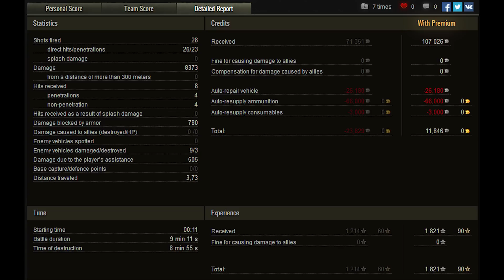WoT - M48A1 Patton Ace Tanker, 8 K DMG by Lemy83 with commentary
(2015) In this World of Tanks episode take a look at this full hd video, where Lemy83 managed to score, with M48A1 Patton, Ace Tanker and over 8K direct DMG!